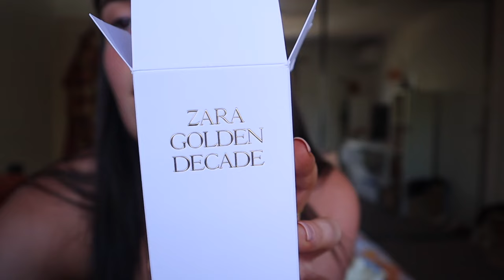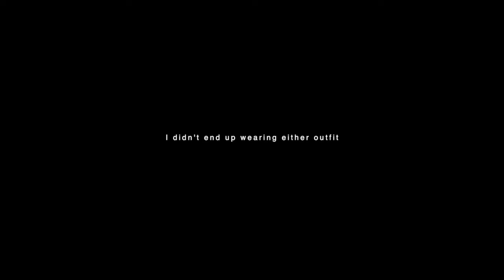[VLOG] zara haul, nervous system sensitivity & gals night!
a few days in my life x

 / theintuitio.  .

 / _georgiaaka.  .

 / theintuitio.  .
Available on all podcast streaming services!

YOUFOODZ - GEORGIAKATE
BREEZE BALM - GEORGIAK
ASTERI COLLECTIVE - GEORGIA25

F A Q:
Where is my bedspread from? Pillow Talk

- Love G
xxxx